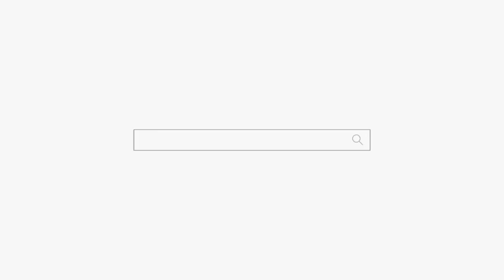"너 잠자리 안하지!" "결혼 5년 째 부부생활이 먼가요 ㅠㅠ" 용군TV 인천점집 유명한점집 무당 하림